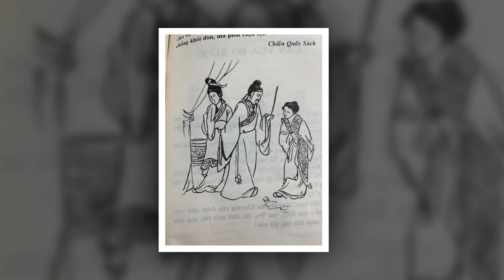Vợ lẽ phải đòn - Chiến Quốc Sách | Gương sáng truyện xưa